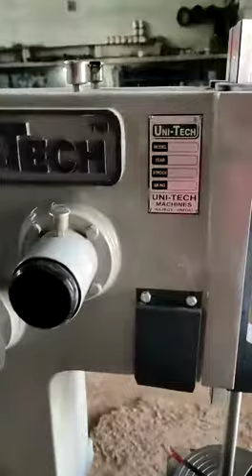SLOTTING MACHINE : 10'' (250MM) स्लॉटिंग मशीन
More Information & More Knowledge about Machinery

UNI-TECH MACHINES
Gondal Road, Next To Octroi Naka,
B/h Glo-Tech Steel,